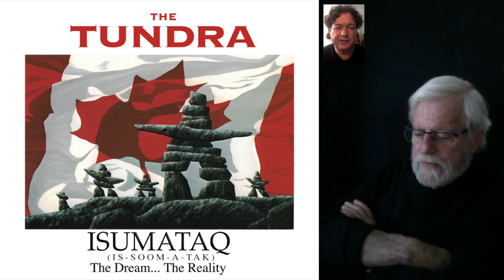Isumataq Album by Pat Canavan and The Tundra Pat and Painter Ken Kirkby Interview #2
Isumataq Kirkby Interview #2 In 1993 Gary Lalonde​ (Honeymoon Suite) and I recorded an album called Isumataq that focused on indigenous issues, creativity and the project started by Ken Kirkby. This video covers Ken's inspiration to go to Canada, Meeting the Inuit, Creating Isumataq and unveiling in Parliament.

Like my content? Consider supporting me!

Follow more of Pat here!